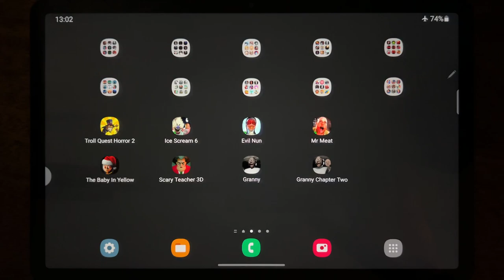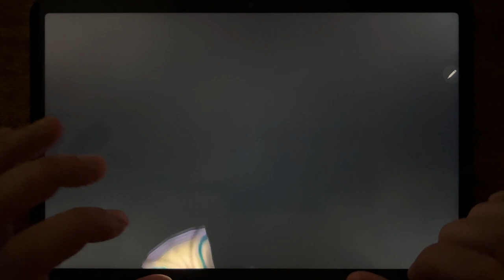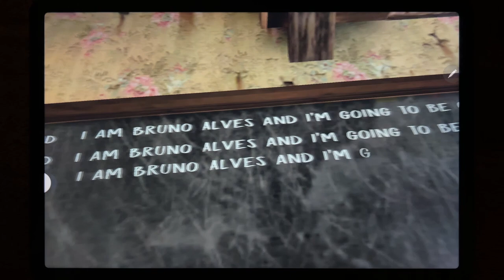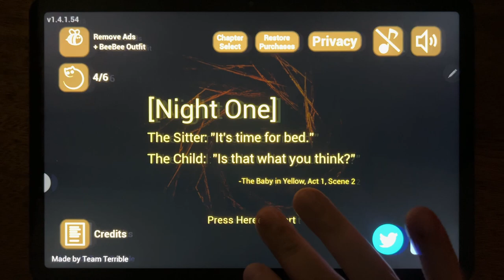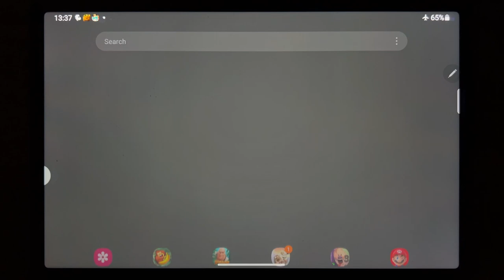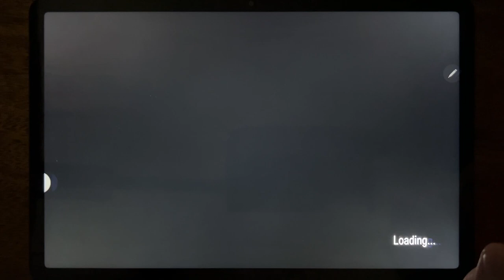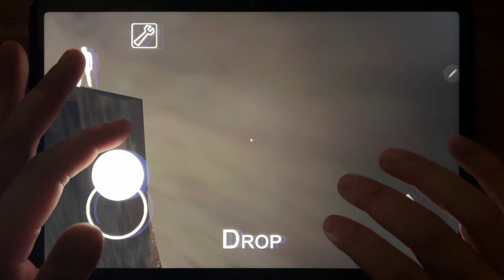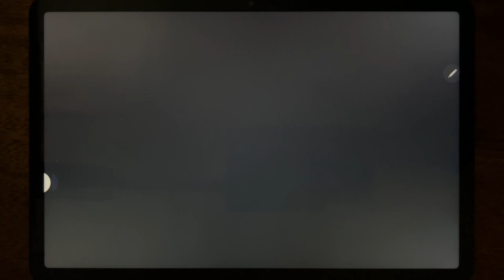Troll Quest Horror 2, Ice Scream 6, Evil Nun, Mr Meat, The Baby In Yellow, Scary Teacher 3D, Granny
Troll Quest Horror 2, Ice Scream 6, Evil Nun, Mr Meat, The Baby In Yellow, Scary Teacher 3D, Granny, Granny 2